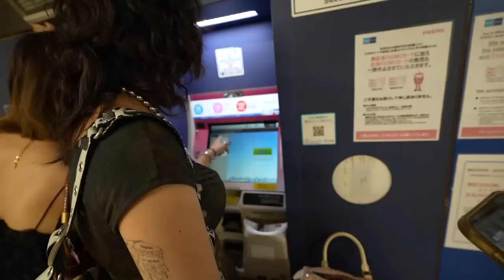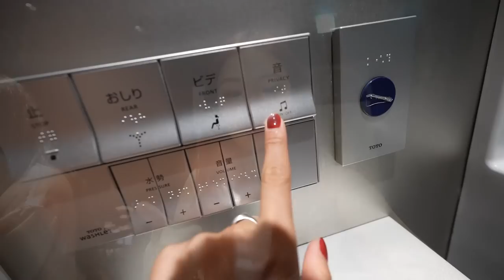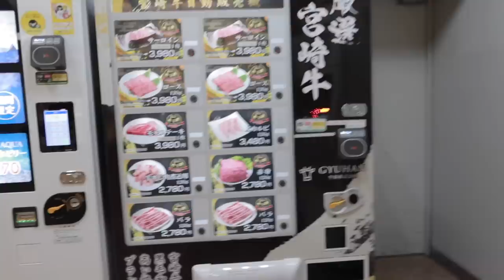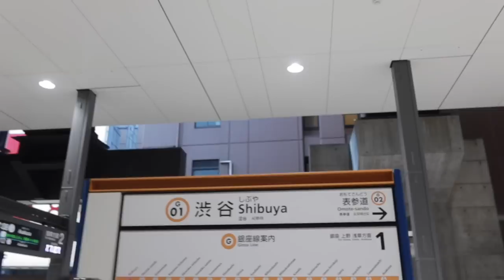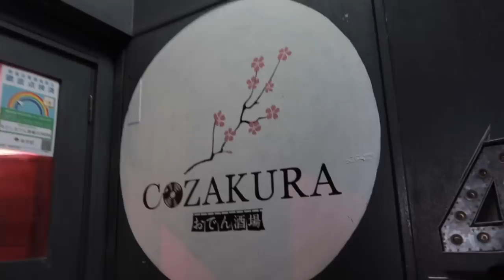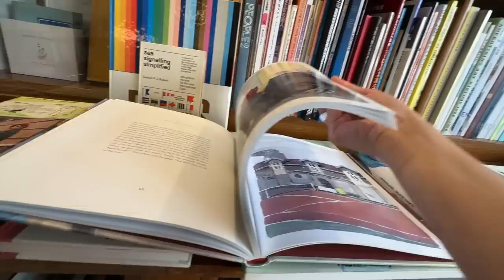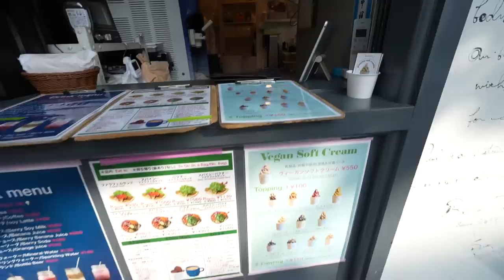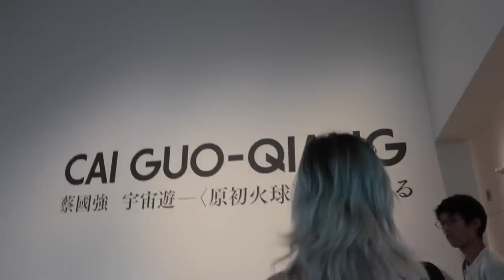TOKYO TRAVEL VLOG | girls trip, what to eat, fireworks festival, anime shopping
my first time travelling to japan!! first japan vlog is tokyo travel vlog where i show you the best food, what to do, where to shop and renting yukata (kimono)
this is probably my favorite travel so far as i went with my bestest friends and had the most fun. literally experienced NANA irl
hope you guys enjoy this travel vlog!